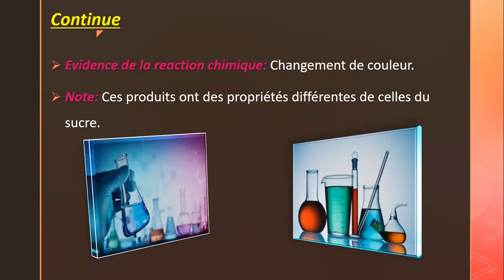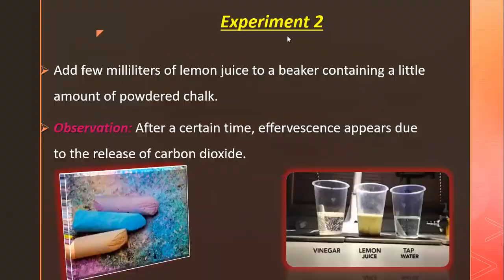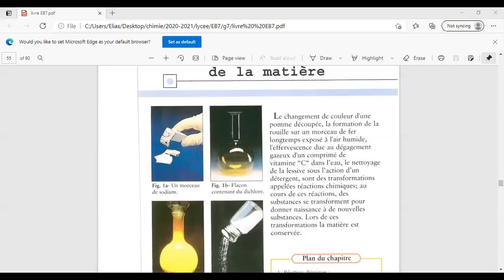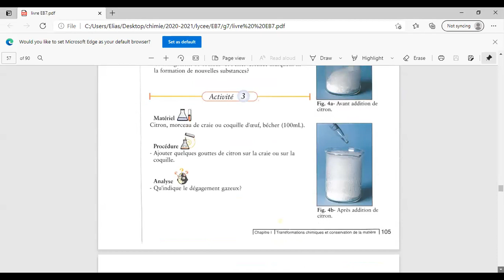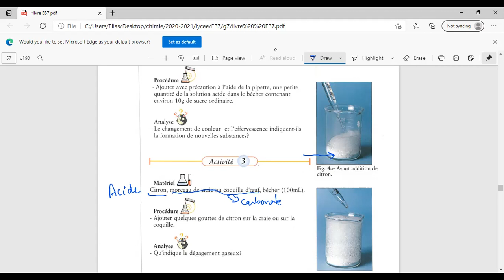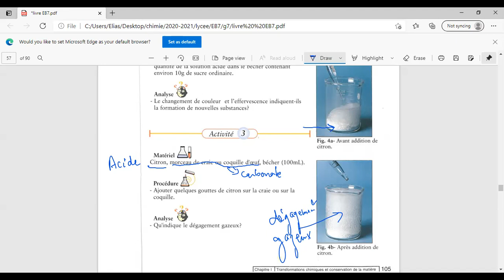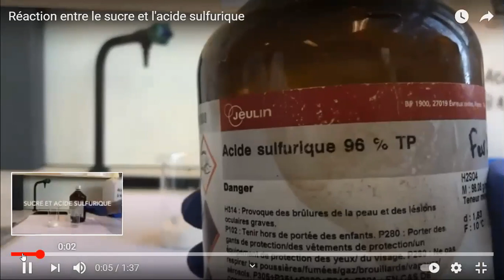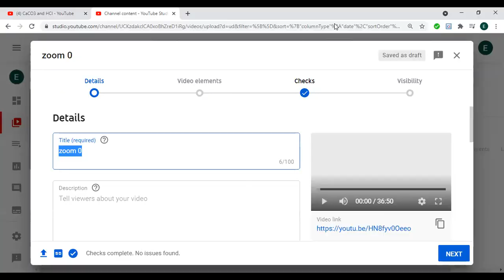EB7-B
Evidence d'une reaction chimique